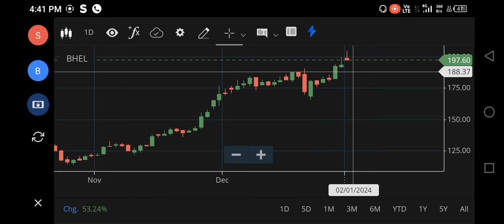Bhel Share Latest News, Bhel share Target Price, Bhel Share Analysis, Bhel Share News Today Nifty